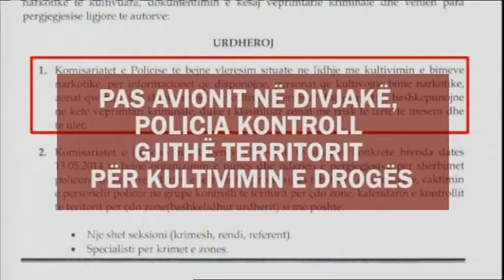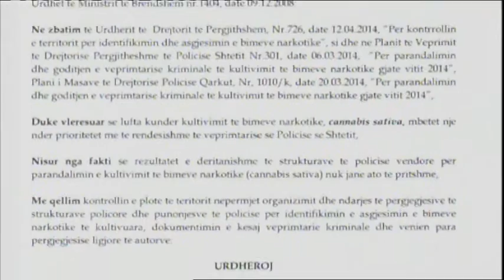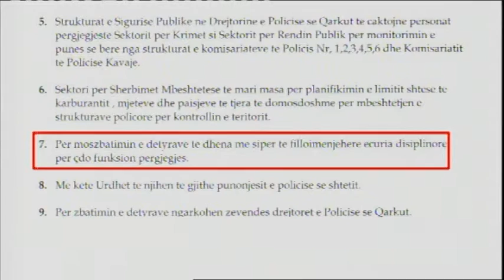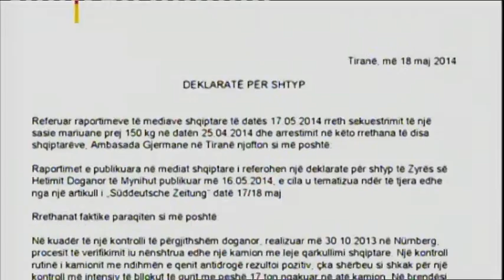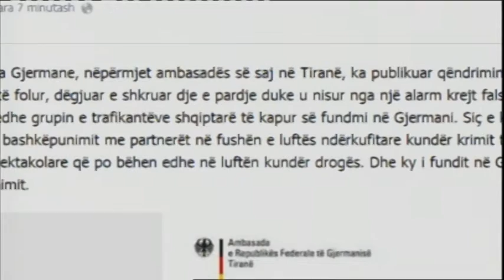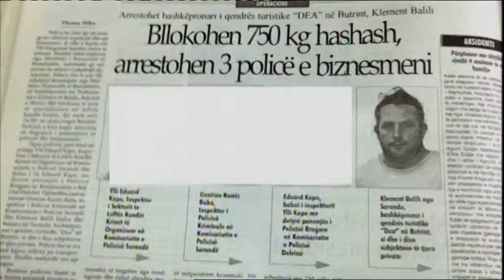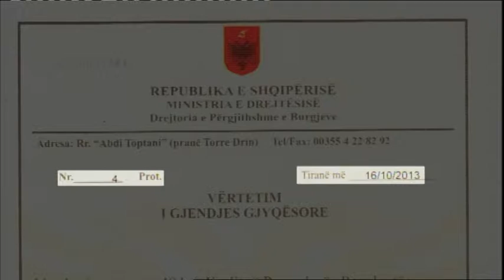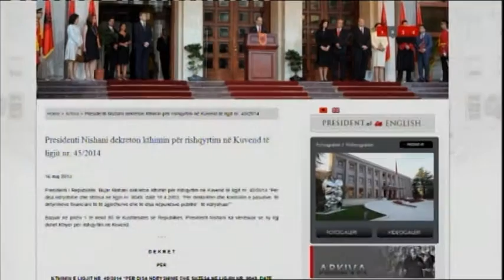Edicioni i lajmeve i orës 20:00, 18 Maj 2014